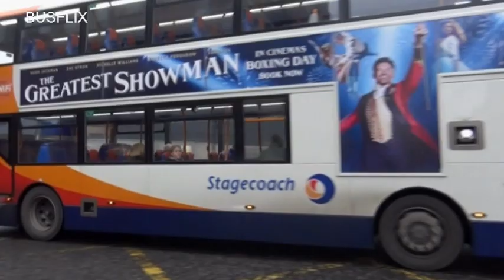Busflix 173 Newcastle upon Tyne January 2018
Filmed in Haymarket, Percy Street, Pilgrim Street, Central Station and Four Lane Ends.

Features buses from: Stagecoach, Go-Ahead, Arriva, Phoenix and Central Taxis.